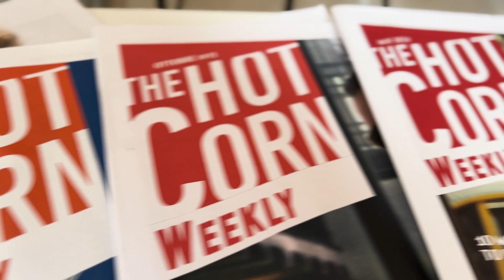SIDE BABY | Io, Leggendario e il cinema | HOT CORN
Un ospite illustre nella nostra redazione romana di Hot Corn: Arturo Bruni in arte Side Baby, venuto a raccontarci il suo nuovo disco, Leggendario, ma anche il suo rapporto con il cinema, tra film del cuore e passioni. Ma non solo, perché c'è spazio anche per il ricordo di quella volta sul set di "Tutto quello che vuoi", nel 2017, a fianco di Andrea Carpenzano e diretto da papà Francesco. Intervista di Dario Cangemi.